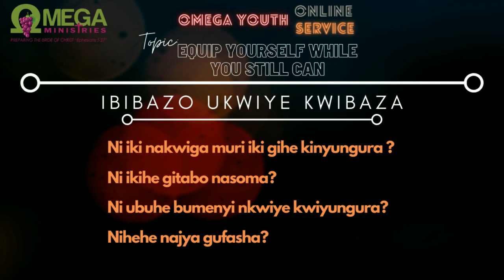EQUIP YOURSELF WHILE YOU STILL CAN (Youth Service)